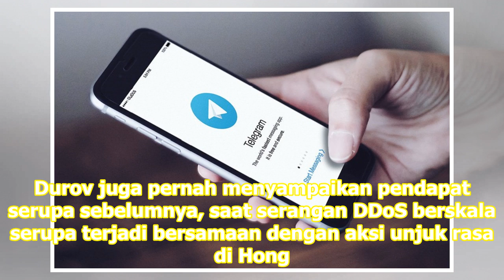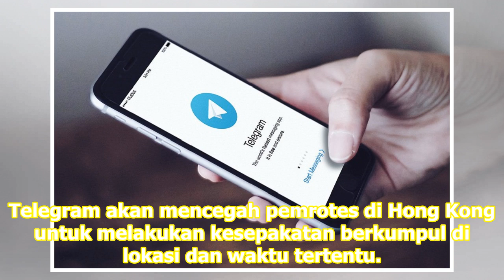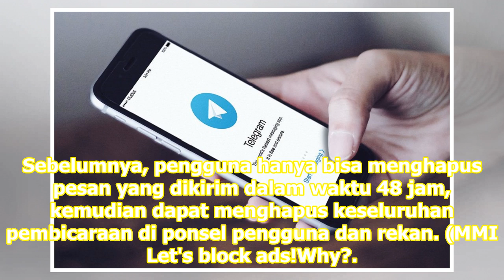Bos Telegram Salahkan Tiongkok Soal Serangan Siber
Jakarta: Unggahan di akun Twitter, CEO Telegram Pavel Durov menyalahkan Tiongkok untuk serangan siber yang menerpa aplikasi Telegram. Serangan ini dirasakan pengguna layanannya pada awal pekan ini. Durov menyebut serangan Distributed Denial of ServiceDDoS besar berasal dari alamat internet di dalam ...